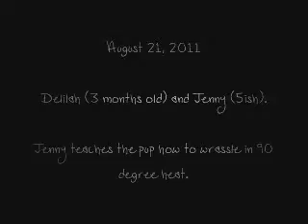Jenny and Delilah Wrestle